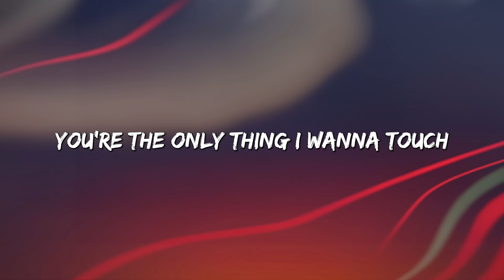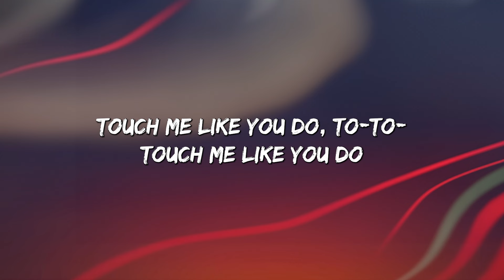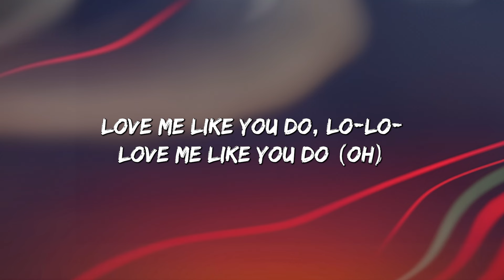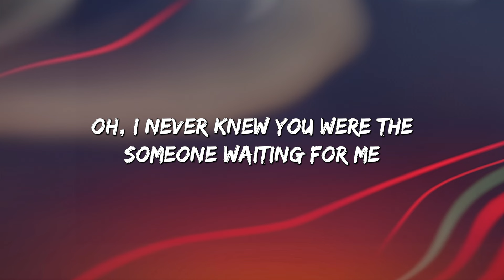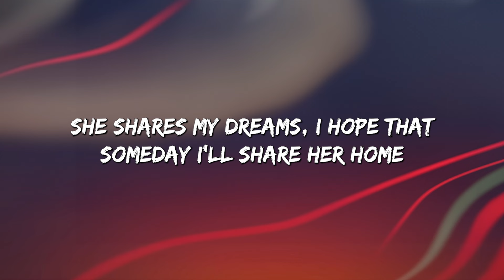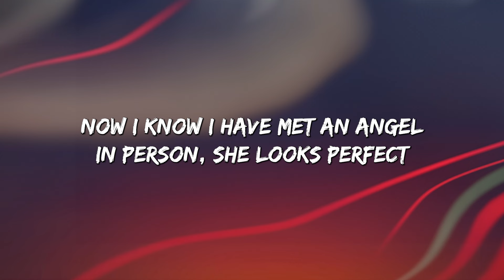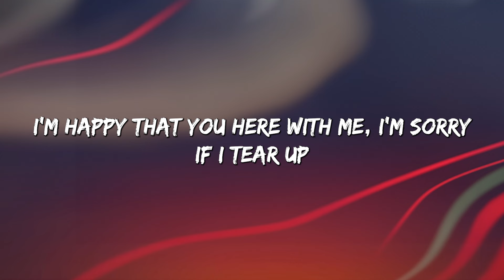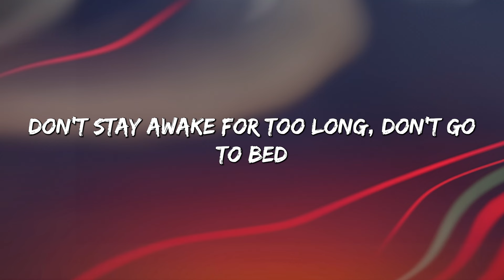Love Me Like You Do - Ellie Goulding (Lyrics) || Ed Sheeran, Powfu (Mix Lyrics)